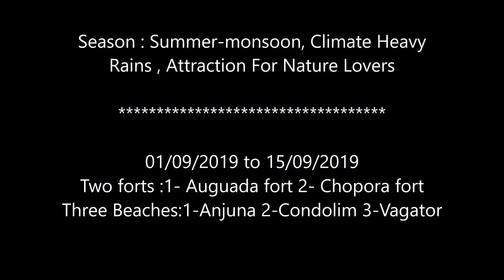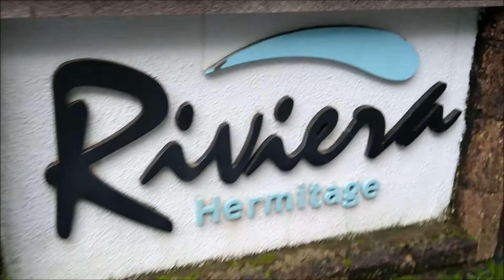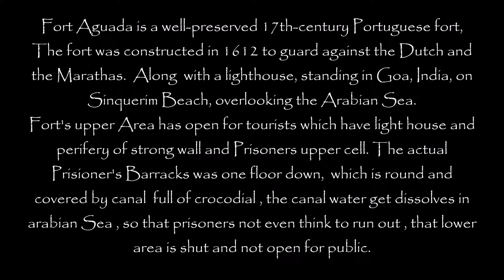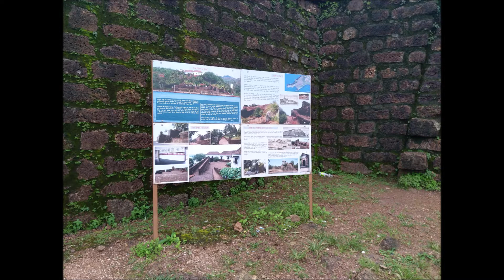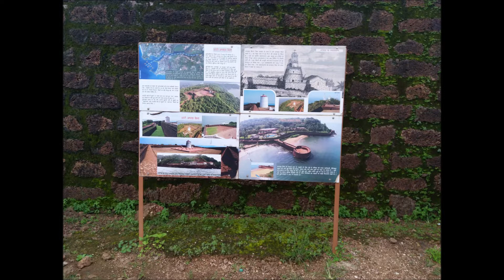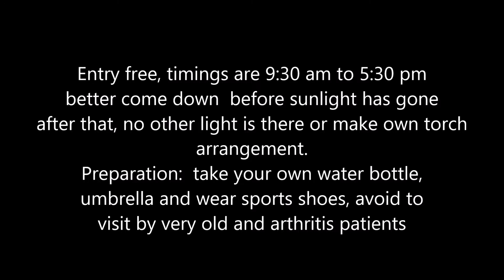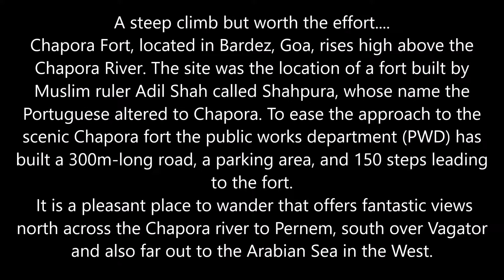A visit : Goa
Tourisma In Goa: Very popular tourist destination in India and abroad for natural climatic scenic beauty, various seashore, forts, and churches.

During stay focused on Natural Beauty So that coverage here, to explore scenic beauty especially in windy heavy rains. I feel I am successful.